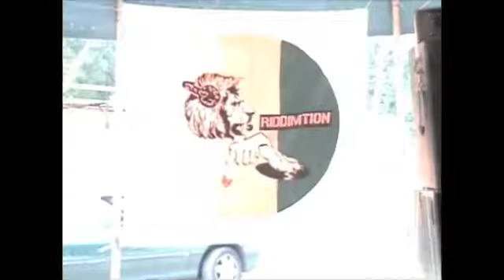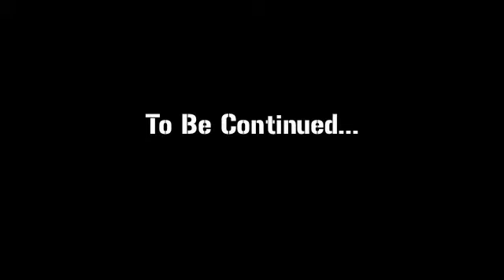GARANCE AFTERPARTY 2010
THIS CLIP IS THE RIDDIMTION CREW ALONGSIDE A.F.K. DEMONSTRATING HOW FI RAM DANCE!!
BIG UP TON TON ALEX, THOMAS, LOIC & YOANN, TI TI, RAS KING & ALL BENEVOLES CREW!!!
*BIG TING A GWAAN INNA 2011 TRUSS*